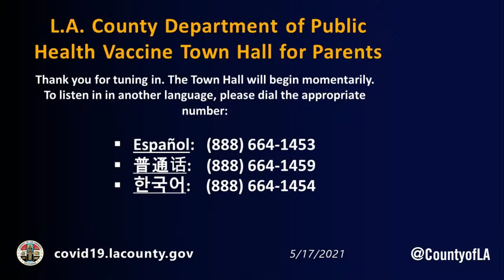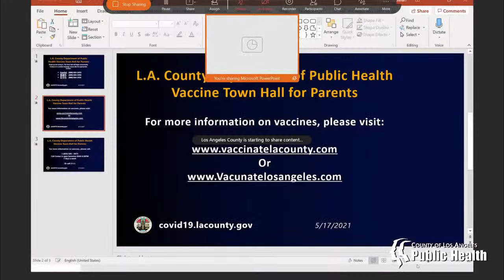Vaccine Town Hall for Parents 5-18-21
Get the latest updates on the COVID-19 vaccine, including information for children!